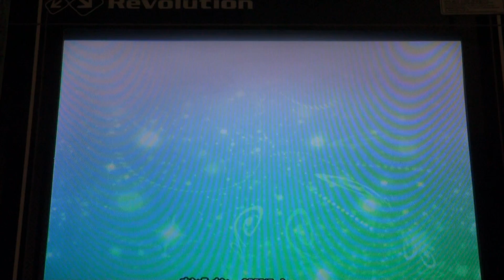Summer Fantasy (Darwin Mix) Challenge 999,910 DDR 2015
Gotta love that graphic work.